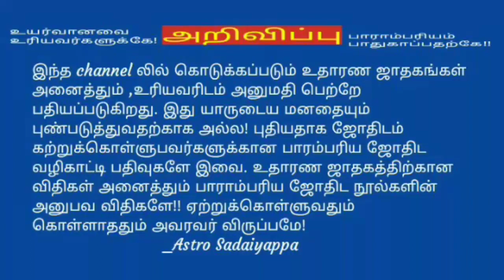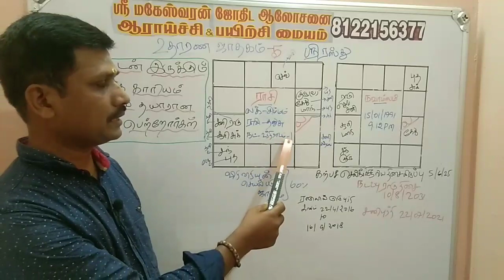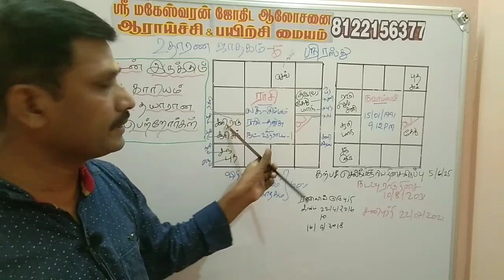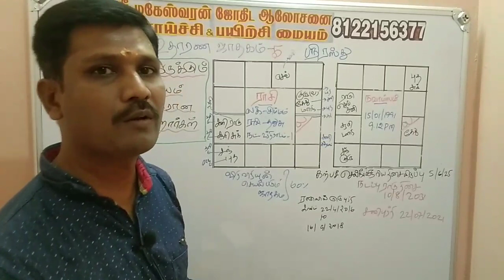உயிருடன் இருக்கும் போதே காரியம் செய்ய தயாரான பெற்றோர்.உதாரண ஜாதகம்-5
பல வருடங்கள் ஒருவர் காணவில்லை எனில்,அவரை சார்ந்த உறவுகள் எடுக்கும் முடிவுகள் சில நேரம் தவறாகிறது என்பதை சுட்டிக்காட்டுவதற்கான பதிவே இது!
    என்றும் ஜோதிடப்பணியில்
       Astro Sadaiyappa